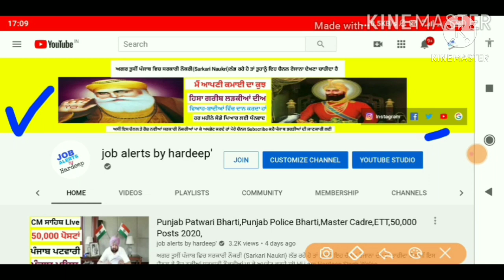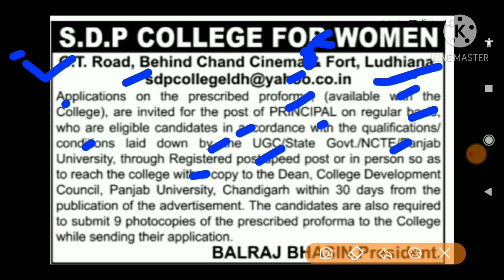Ludhiana New Latest Recruitment 2020,Punjab Latest Jobs 2020,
💐💐💐💐 NOTIFICATION LINK 💐💐💐💐

💐💐💐💐 APPLICATION FORM 💐💐💐💐